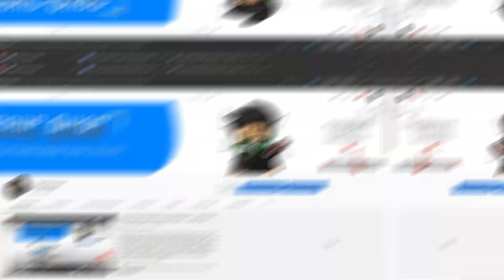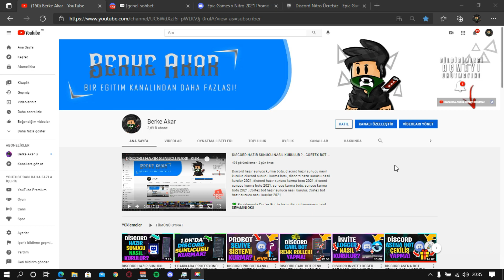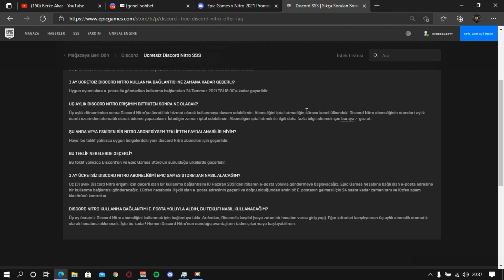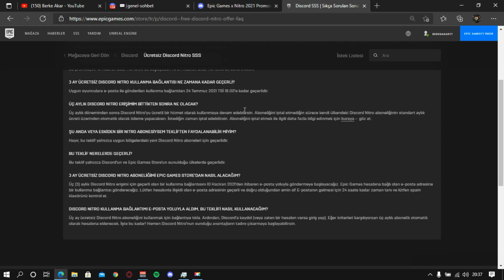BEDAVA DİSCORD NİTRO NASIL ALINIR ? - EPİC GAMES BEDAVA DİSCORD NİTRO ALMA 2021 ! - DETAYLI ANLATIM!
💚 Bu videomda sizlere Epic Games'den 3 aylık 2 boost'lu nitro nasıl alabilirsiniz detaylı bir şekilde bunu anlattım. 💚